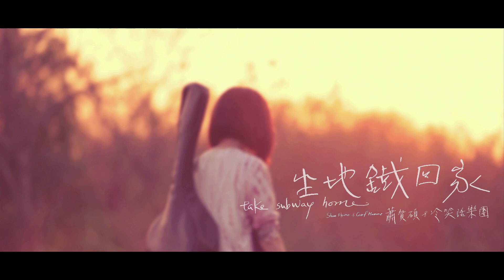蕭賀碩與冷笑話樂團-【坐地鐵回家】Official Music Video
來往於河口與城市間的旅遊者
不管是淡水到台北城
還是紐約的皇后區/ 布魯克林到曼哈頓
坐地鐵的時間裡觀察, 感受, 抑或是安靜, 沈澱

某個傍晚
坐在台北捷運上, 想念著紐約的地鐵
也許髒又吵, 老舊又不準時
但每次旅程都有新鮮事, 都碰到不同的地鐵藝人
如果我可以寫一首歌
讓人在旅程中不禁微笑
那就好了
旋律與歌詞一同湧出, 每個旅客的表情都是我的繆思

蕭賀碩的創作由零到一, 冷笑話樂團團員們由一到無限
我們想破除一些習慣, 例如編曲上的格式, 例如交通工具裡的冷漠
尾奏使用Jam band的方式讓團員們有空間用自己的樂器說話
完整版請聽{繆思 尋Musicians}專輯

【坐地鐵回家】詞/曲 蕭賀碩

坐地鐵回家  我們坐地鐵回家
從地面上的陽光  到深邃的地面下
喔坐地鐵回家  也帶我回到記憶的嚮往
城外到城的流浪  城到城外的解放

熱戀情侶交換的眼神  聊天沒停過的高中生
累到睡翻的這位哥哥  提著便當的媽媽惦記著家人
一站一站平凡的旅程
分享我們在同個時空的片刻
耳機摘下來  唱著熟悉報站聲

從城市的腳跟旁   到手掌的月光

背著吉他的街頭音樂人  自助旅行無敵的背包客
忍耐著新高跟鞋的女孩兒  武士般的導盲犬保護著主人

懷抱著新生命的嬌客  征服自行車之旅的祖孫
低調拯救世界的超人
我們一起  我們一起

坐地鐵回家  坐地鐵回家
每個表情下都有故事  和自己的人生
此刻我們坐在一起  坐地鐵回家